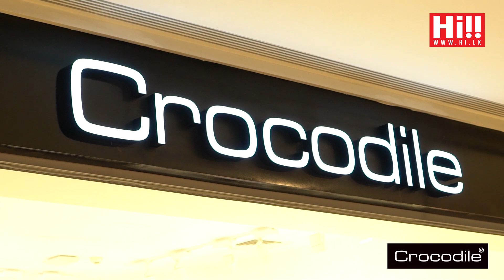'He Spoke Style' with Nadiya Fernando | Ranil Fernando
’He Spoke Style’ with Nadiya Fernando brings in famous personalities, scrutinizes their lifestyle and presents them with their best fashionable fit; straight off the racks at the Crocodile Store. Powered by Crocodile Sri Lanka.
Featuring Ranil Fernando.